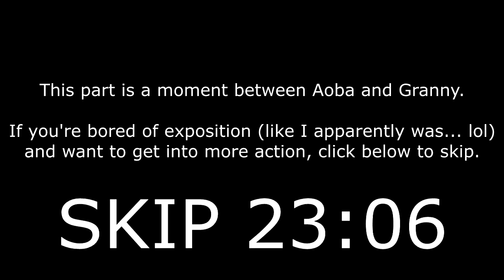HE DOES *WHAT* LIKE A RABBIT? | DRAMAtical Murder Let's Play Part 12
THIS JUST IN, AOBA IS GAY. So much exposition this episode, I slightly died. Plot harder, baby.

- Animuh